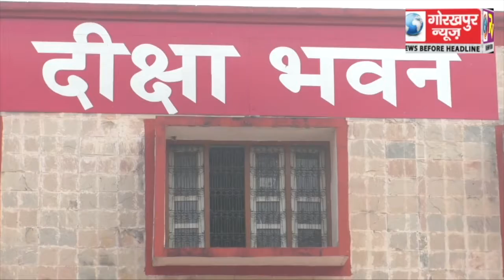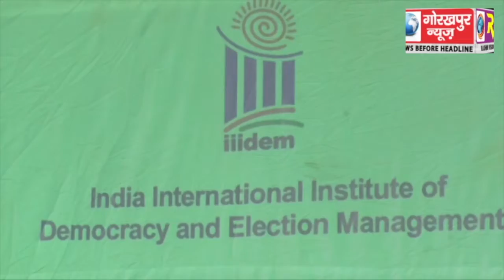लोक सभा उपचुनाव को सकुशल सम्पन्न कराने के लिए पीठासीन अधिकारियों एवं मतदानकर्मियों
लोक सभा उपचुनाव को सकुशल सम्पन्न कराने के लिए पीठासीन अधिकारियों एवं मतदानकर्मियों को दिया गया प्रशिक्षण GORAKHPUR NEWS 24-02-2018